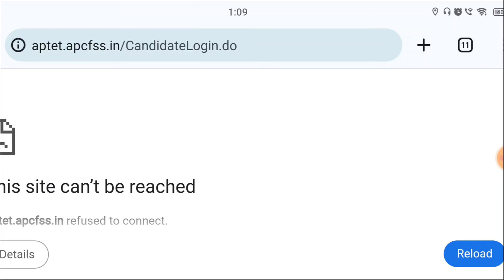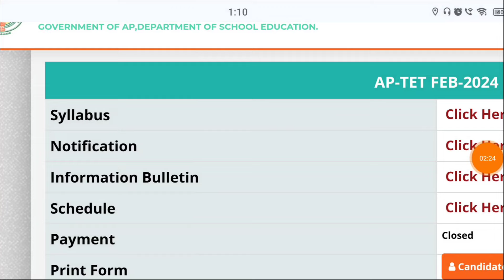AP TET హాల్ టికెట్స్ విడుదల| చాలా తప్పులు ఉన్నాయి జాగ్రత్త| how to download ap tet halltickets 2024